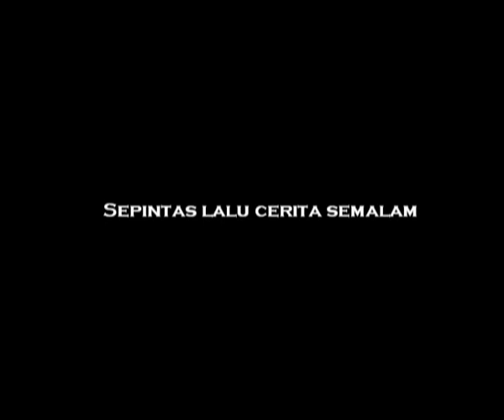KEM INTENSIF & MOTIVASI UPSR 2012 PART 2/2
MADRASAH TARBIAH ISLAMIAH. TAPAH, PERAK